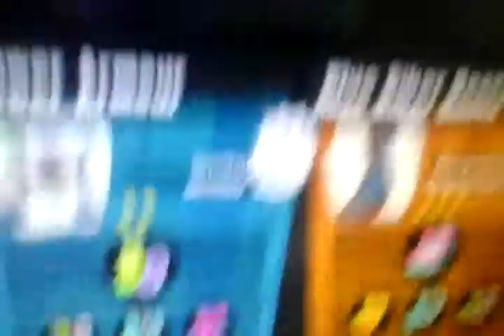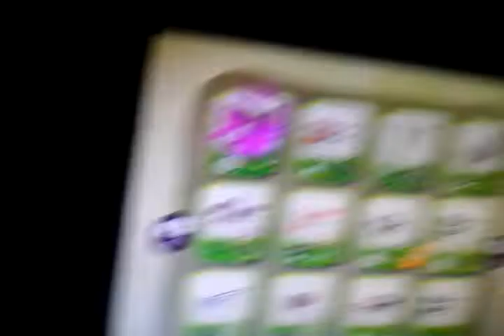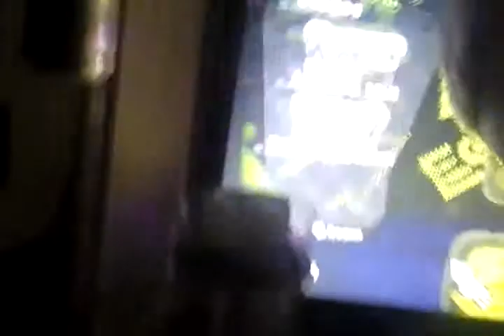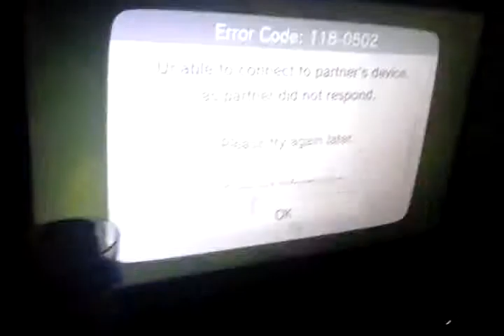Splatoon letsplay 1 (W/comedyshortgamer and tdml